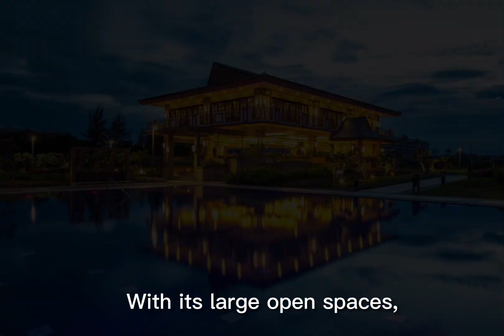The Actual photo of Mulberry Place in Acacia Estates in Taguig City